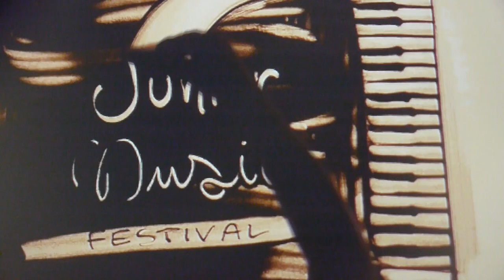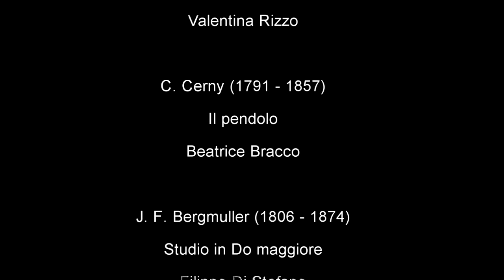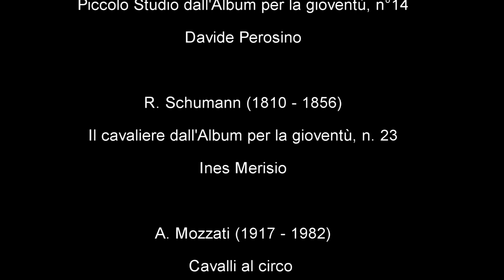"Fantasia da concerto" - spettacolo live - 2 giugno 2018 - teatro San Giuseppe - Torino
INTENZIONI SONORE JUNIOR MUSIC FESTIVAL 2018 : concerto di apertura

Il cuore e la vitalità di una scuola sono gli insegnanti, che sanno educare, guidare ed entusiasmare i bambini nello straordinario viaggio dell'apprendimento.

La condivisione e la concertazione della pluralità di visione, rende la progettualità creativa e concreta.

Da queste premesse nasce il progetto "FANTASIA DA CONCERTO", pensato per dare vita all'immaginazione che scaturisce dagli eventi sonori.

Uno spettacolo che concretizza la fantasia suscitata dai suoni ed allo stesso tempo mette in evidenza  la necessità di questa, nei musicisti, per dar vita alle esecuzioni musicali.

Da un'idea di Alberto Alassio

Insegnanti preparatori : Alberto Alassio, Elisabetta Pitotto, Paolo Caserta

Hanno suonato : Beatrice Bracco, Anita Granato, Filippo di Stefano, Lorenzo Corbezzolo, Valentina Rizzo, Davide Perosino, Ines Merisio, Pietro selvaggi, Giulia Bertagnoli, Fascio Pecetto Matteo, Giorgia De Giovanni, Riccardo Morosini, Viola De Groot, Sara Grillo.

Organizzazione : Intenzioni Sonore Scuola di Musica